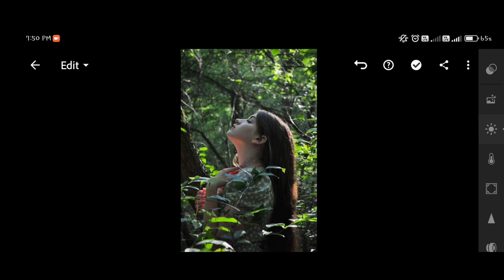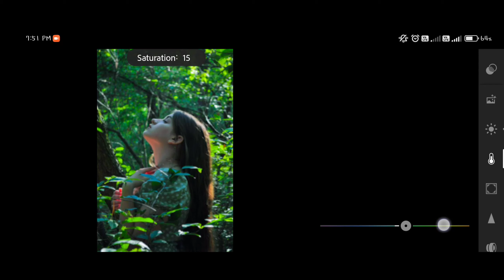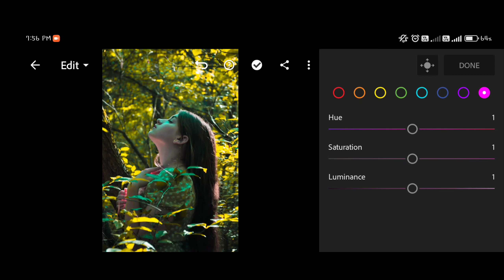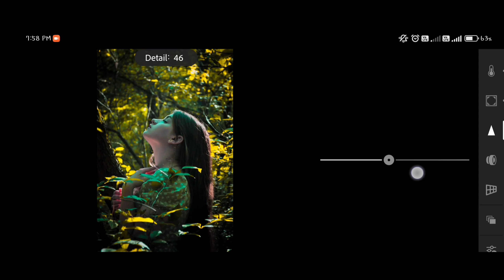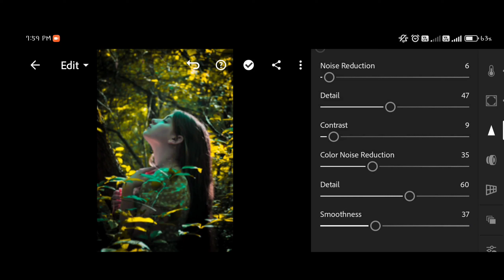"Unlock the Power of Lightroom: Expert Photo Editing Tips! PhotoEditing"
Enjoy (. ❛ ᴗ ❛.)

1. Lightroom
2.
Apk Available in Playstore.